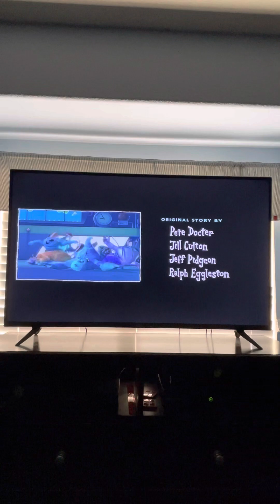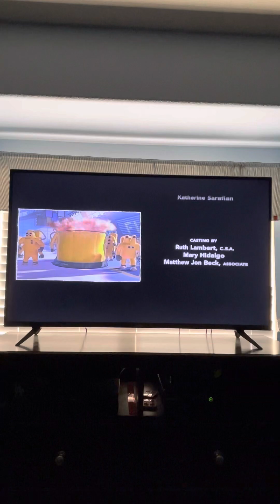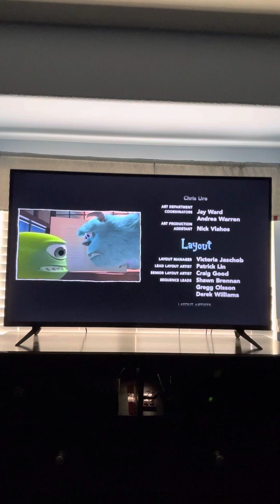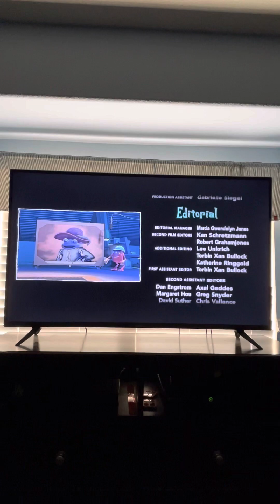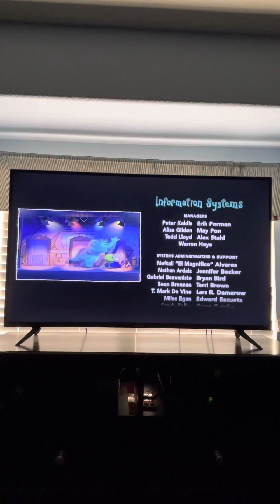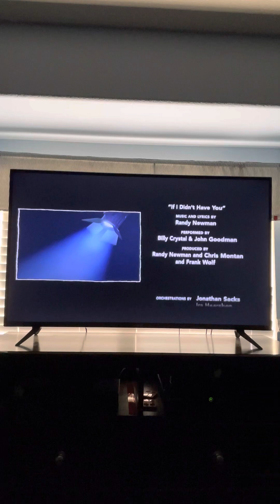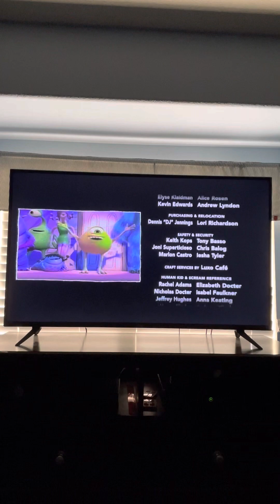Monsters, Inc. (2001) End Credits